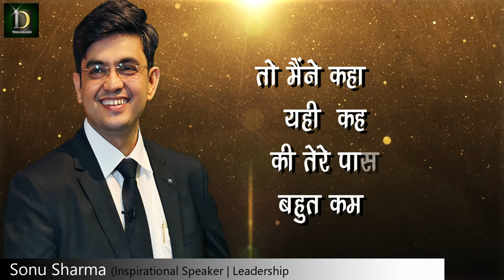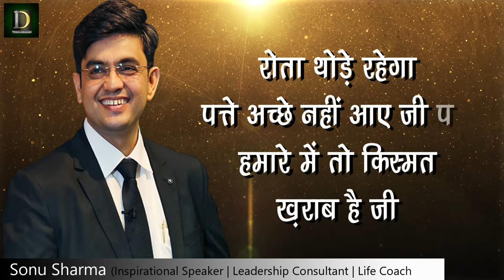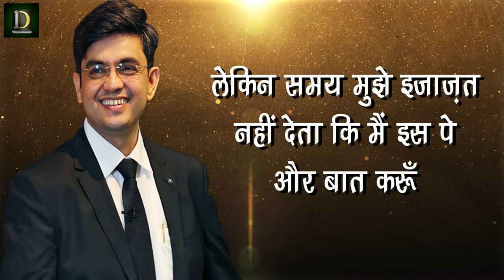समय की कद्र करना सीखें ! | Success Tips Through Sonu Sharma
In This video, Sonu Sharma is describing time management in your life, if you will awake your self then its goods. otherwise, if the Time will change there will be a big issue in your life.
Because Time is highly precious...

" Life will pay the price You Ask."